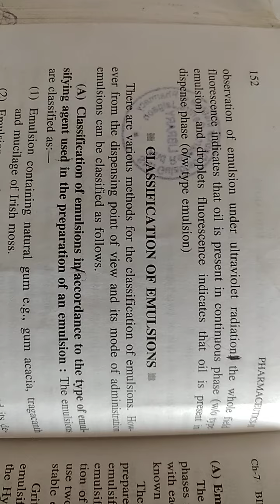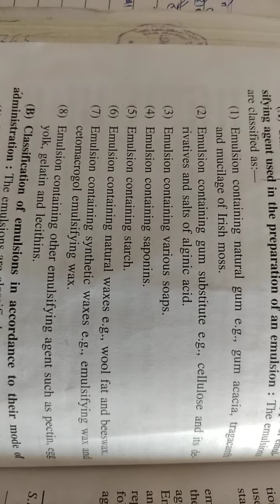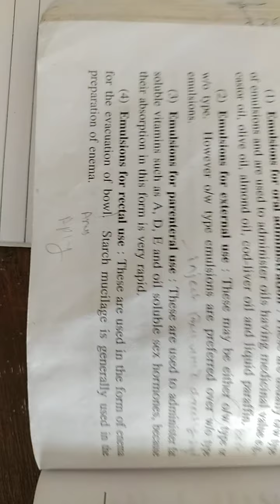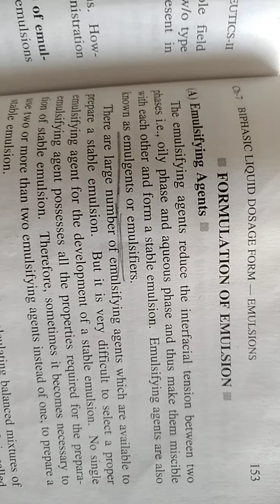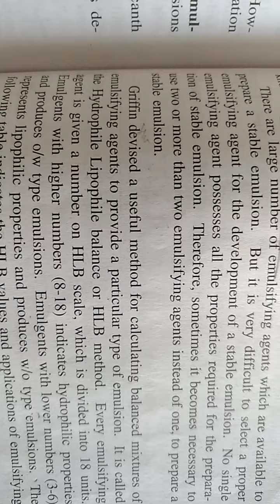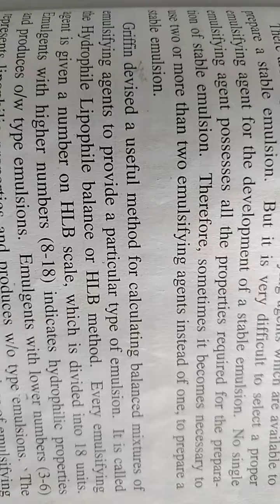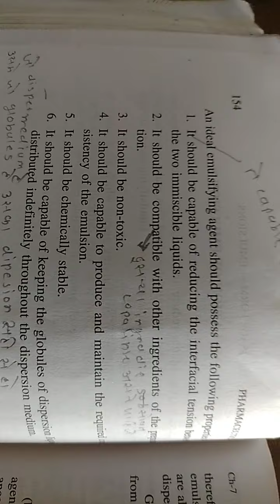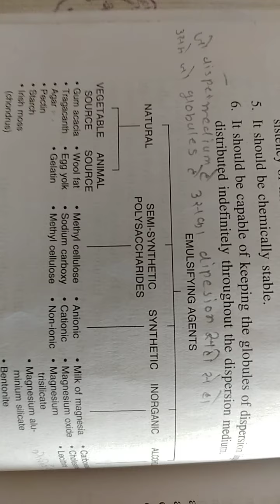Ph 2: Chapter 7: Biphasic Liquid Dosage form--- Emulsion Part 2, by Sayyad Muddsar.